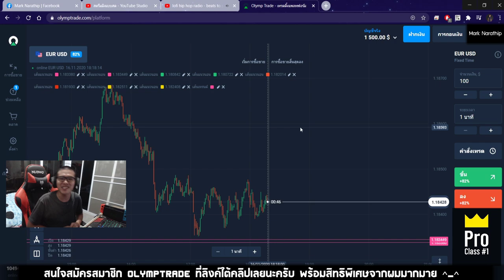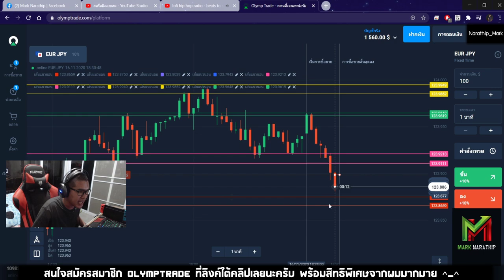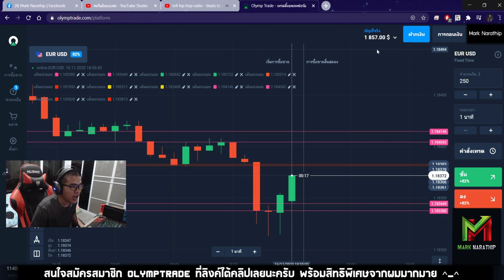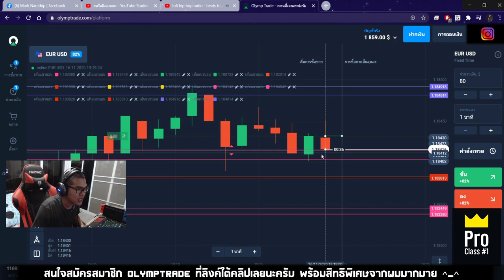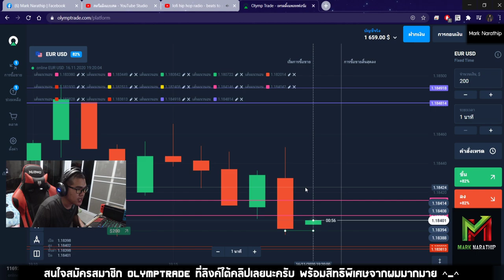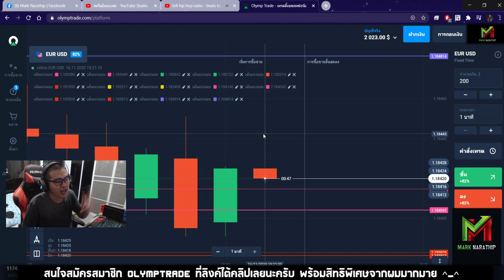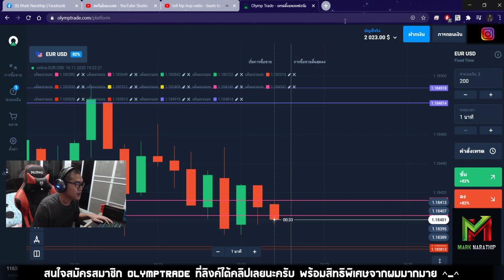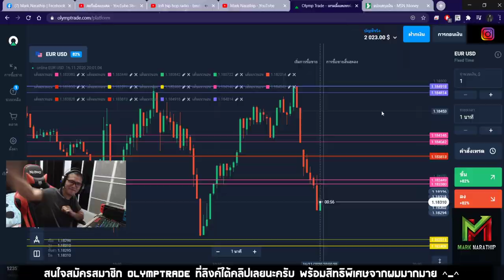เทรดทำกำไร 15,000 บาท ใน 1 ชั่วโมง!!! - สอนเทรด By Mark Narathip